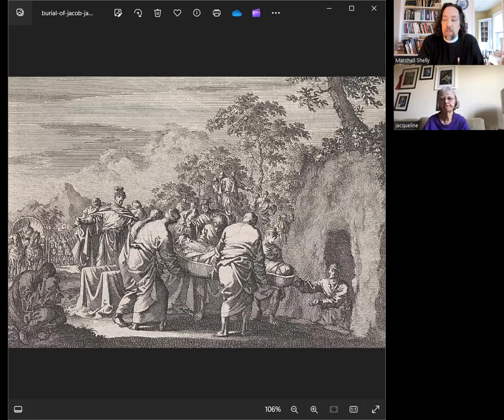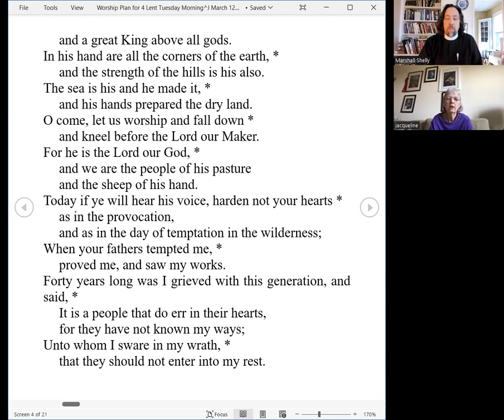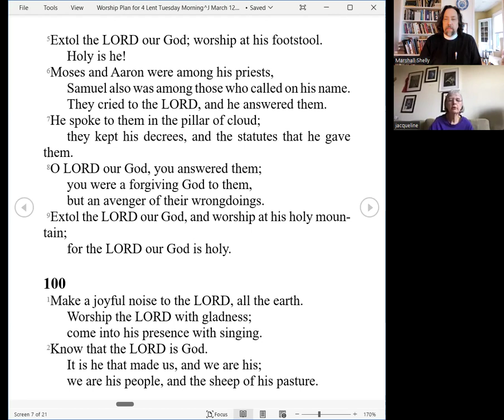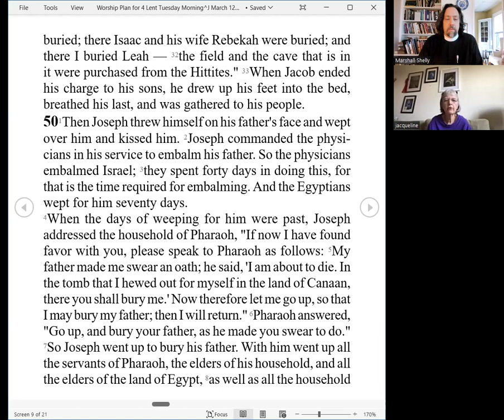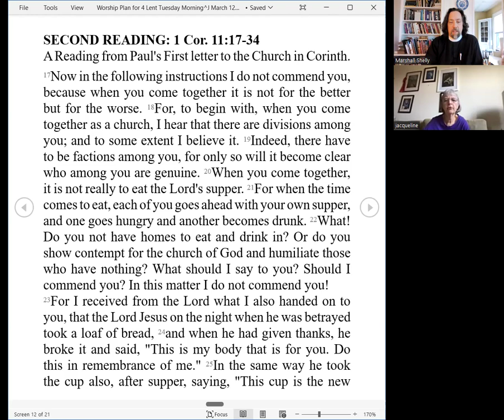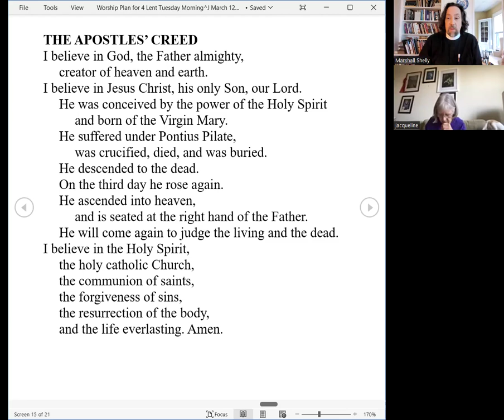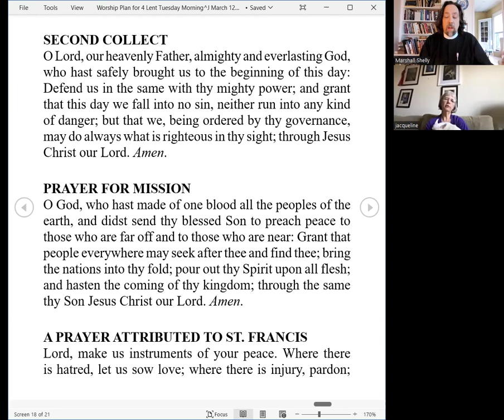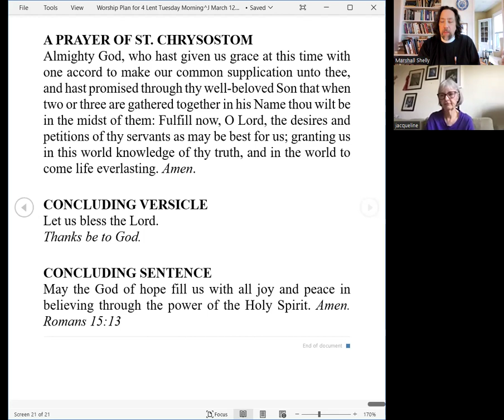Morning Prayer Tuesday IV Lent 2024